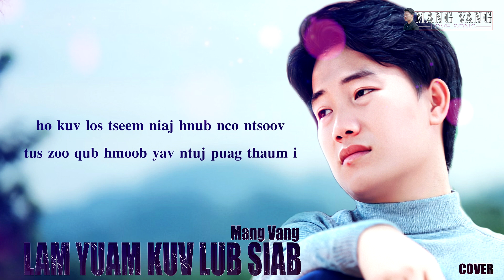lam yuav kuv lub siab - Mang Vang | COVER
-     thov sawv daws pab mus txhawb nqa thiab nawb, ua tsaug tus tswv los yog tij laug ( tsom xyooj )  tseem tso cais kuv Mang vang (Cover) thiab, ua tsaug.